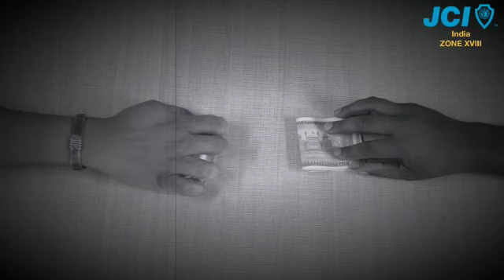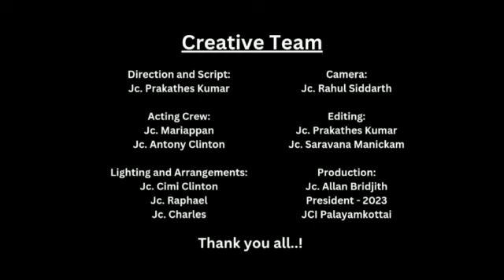National Youth Day 2023 - Anti Drug Awareness Short Film By JCI Palayamkottai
JCI Palayamkottai on National Youth Day Celebration 2023

Over the years, JCI has evolved to meet the changing needs of its members and the global community. Today, JCI continues to be a vital organization, providing young people with the skills, knowledge and resources they need to create positive change in their communities and around the world.

JCI's 120 years history shows its active role in community development and empowering young people to create positive change. The organization has a long history of promoting and supporting the development of young leaders and entrepreneurs, as well as encouraging civic engagement and community service. JCI members have been involved in a wide range of projects and initiatives aimed at addressing local and global issues such as poverty, illiteracy, and environmental sustainability.

Creative Team

Direction and Script:
Jc. Prakathes Kumar

Acting Crew:
Jc. Mariappan
Jc. Antony Clinton

Lighting and Arrangements:
Jc. Cimi Clinton
Jc. Raphael
Jc. Charles

Camera:
Jc. Rahul Siddarth

Editing:
Jc. Prakathes Kumar
Jc. Saravana Manickam

Production:
Jc. Allan Bridjith
President
JCI Palayamkottai

Jc. Allan Bridjith
President - 2023
JCI Palayamkottai